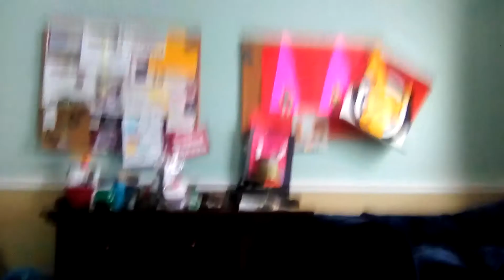Funny normal school days